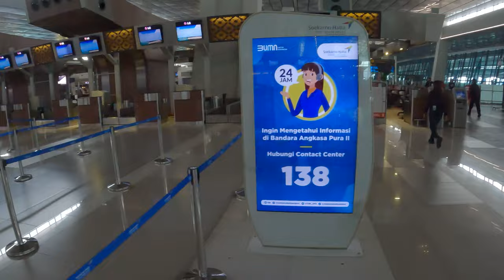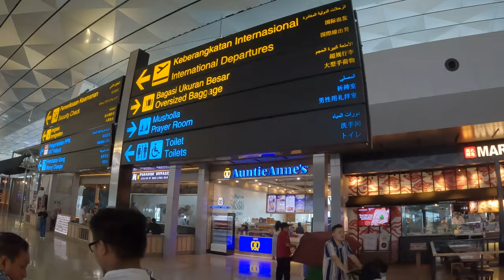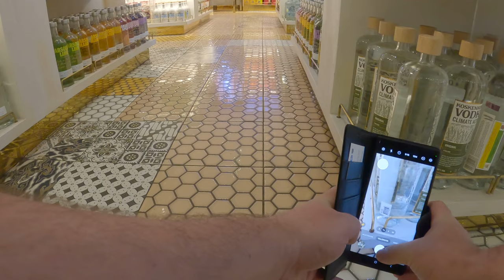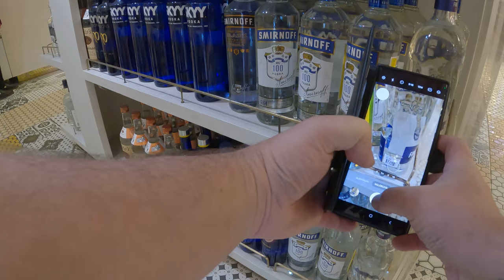🇮🇩 JAKARTA Airport Soekarno Hatta International CHECK IN Security Duty free Shopping Indonesia